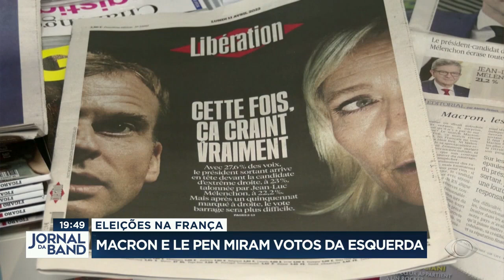Eleições na França: Macron e Le Pen miram votos da esquerda no 2º turno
Eleições na França. O presidente Emmanuel Macron e a rival de extrema-direita Marine Le Pen estão no 2o turno e já saíram em busca de votos.